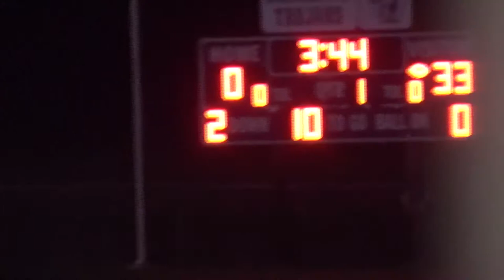Dodgeland v. Marshall - 9/24/2021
The Dodgeland Varsity Football team hosted the Marshall Cardinals for a Friday night Eastern Suburban Conference match up on September 24, 2021.